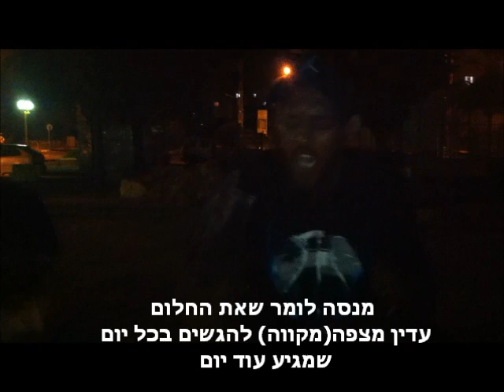two one two ft dj paoon -זיכרון שנשאר Remaining memory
מילים: בנימין ברוך
לחן: רונן שאולוב פנחס בנימין ברוך
אקוסטי (ספונטני)
הזנה נעימה!!
כתוביות: אביב סייט
Lyrics: Benjamin Baruch
Composer: Ronen Shaulov Pinchas Benjamin Baruch
Acoustic (spontaneous)
Nice entry!